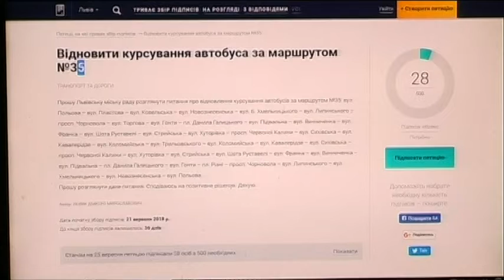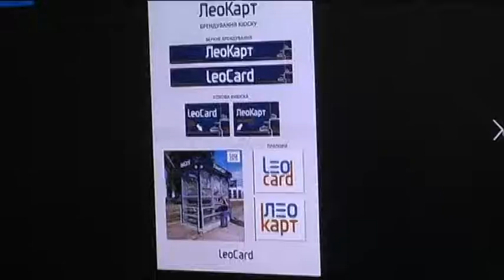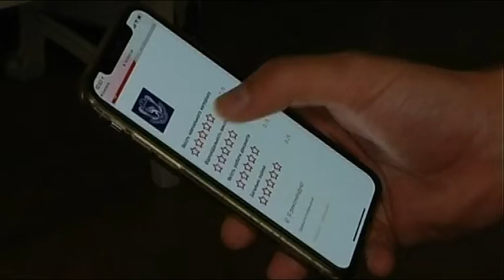25.09.2018. Новини. 20:40